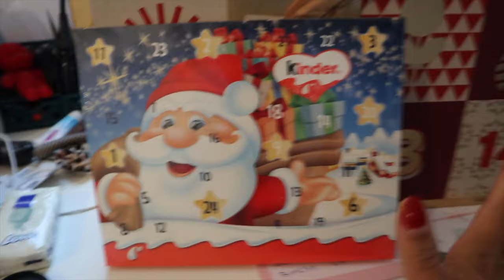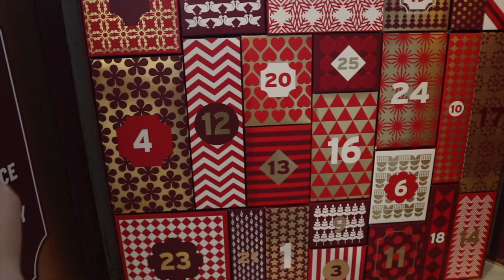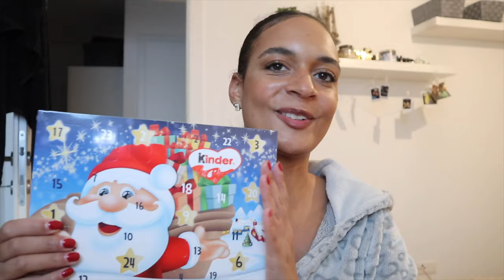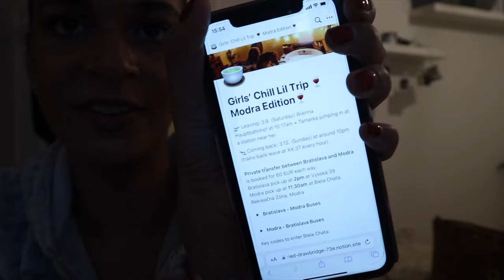Vlogmas Day 1: Get ready with me, Pancakes & Packing for a Girls Trip!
Join me in the festive fun as I kick off the holiday season with a cozy chat while doing my makeup and getting ready for the day.
To celebrate the first day of Vlogmas we obviously had to make some pancakes for breakfast.
Packing for a trip with the girls to Bratislava was also on the for today agenda.
Ending the Vlog with the best Guacamole in the world!!!

Youtube library